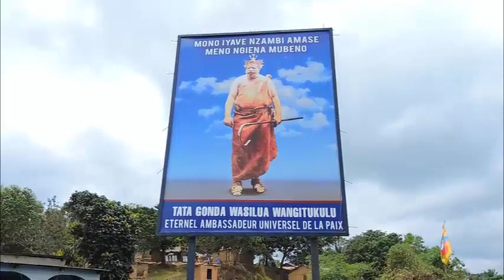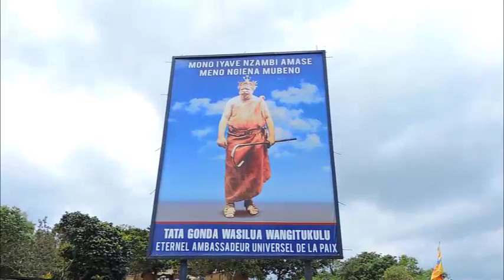Africa pe RDCongo eza lopango ya Nzambe, Chorale NDINGA NZAMBI / ECUSE